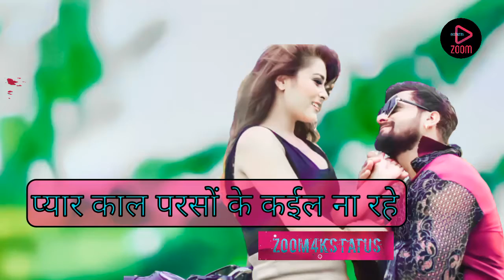प्यार काल परसों के कईल ना रहे|| new bhojpuri status video2021||khesari lal yadav 👌❤️